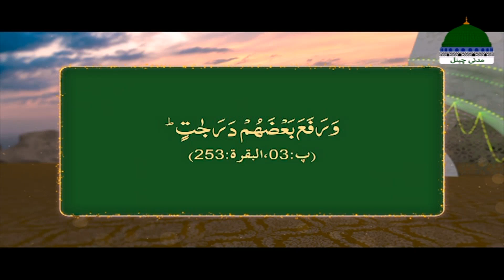Aur Rasoolon Se Aala Hamara Nabi Ep 01 | Rabi ul Awwal Special | Mufti Hassan Attari | Rabi ul Awal